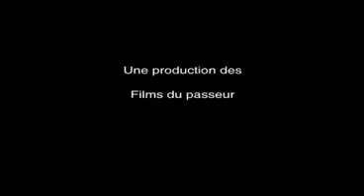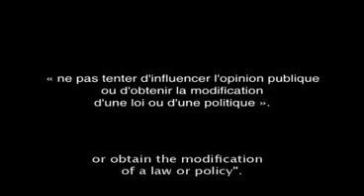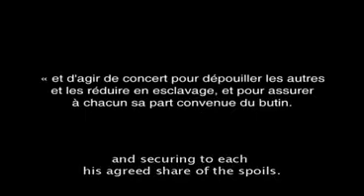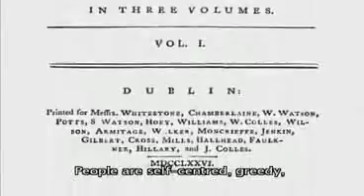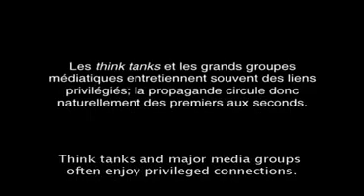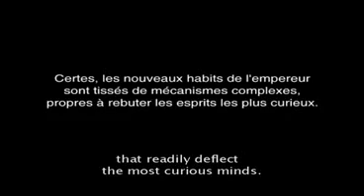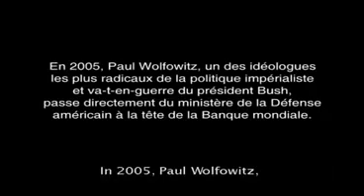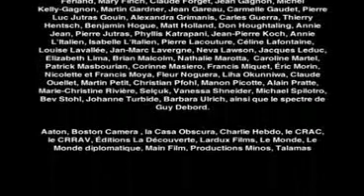L'Encerclement La Démocratie dans les rets du Néolibéralisme [SUB ENG]